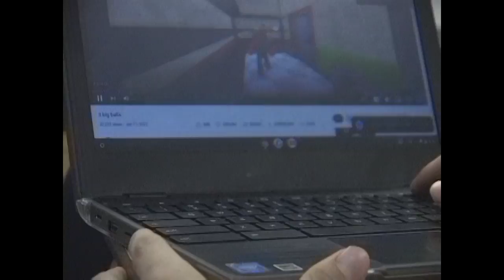Last week of HIGH SCHOOL 2022!!!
in this video i walked around and filmed the last week of my senior year of high school.
This Video is dedicated to MHS Lancers and all other class of 22' Graduates!!